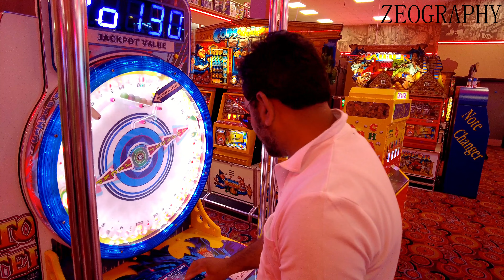HOW TO RALAX AT TEN PIN BOWLING NOTTINGHAM [4K HS] NICE EVENING WITH FRIENDS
NICE EVENING SPEND WITH FRIENDS AT TEN PIN BOWLING A GOOD MATCH BETWEEN TAM ZEE AND TEAM SHAH WON IN THE END BY TEAM  ZEE BY  SOME MARGIN.